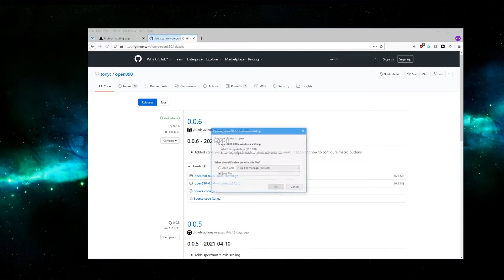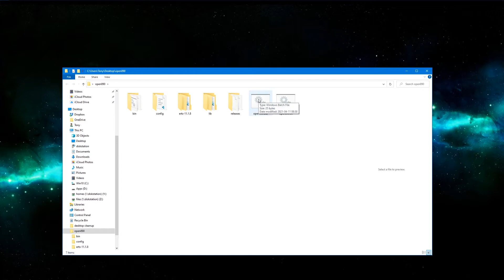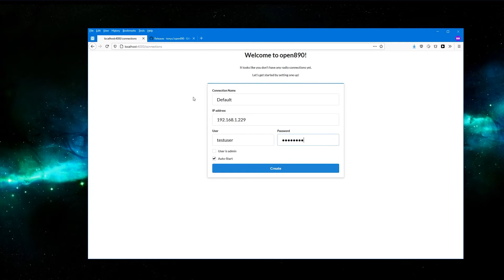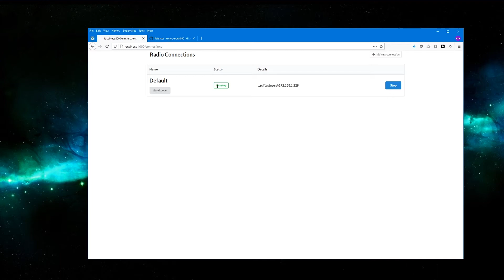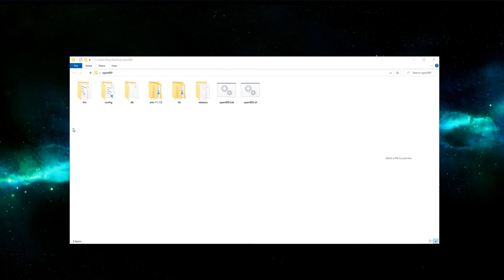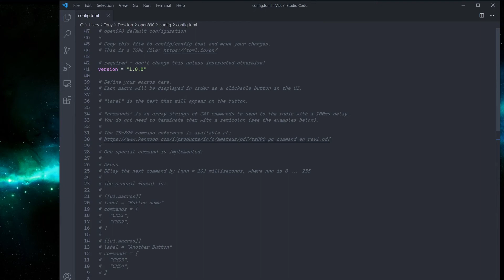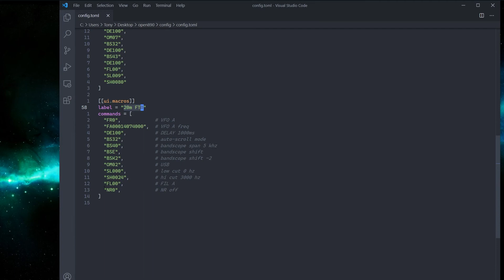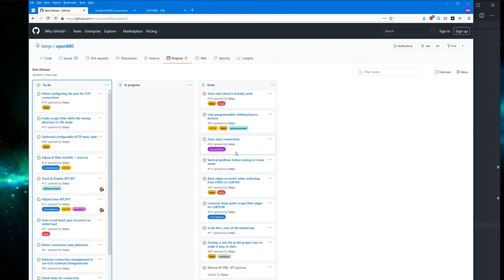Installing open890 on Windows, configure macro buttons, Y-axis scaling & more!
UPDATE 2023:

The UI is fairly different now than what you see here. Please join the open890 on groups.io for support.

In this video, I walk through installing open890 on Windows, and also demonstrating some new features I've built since the last release.